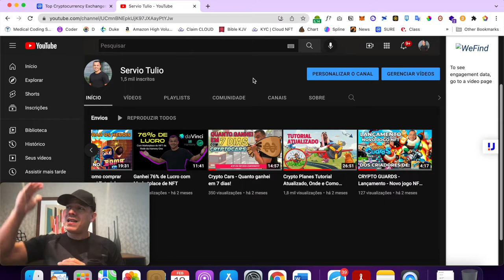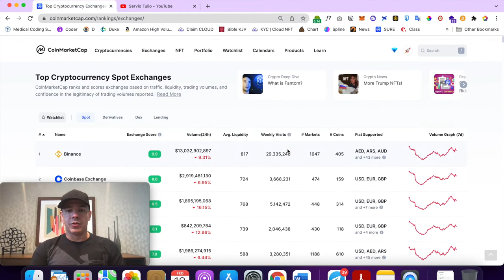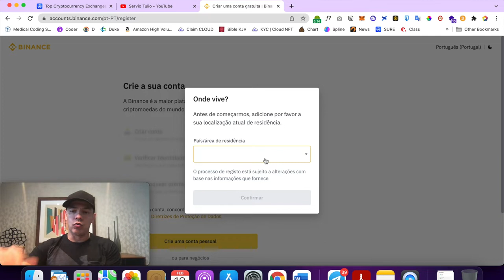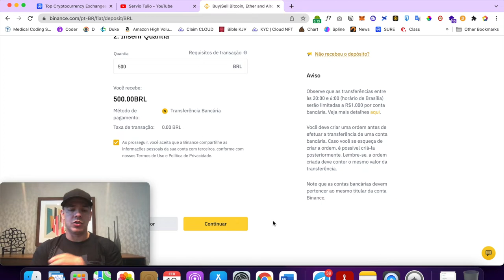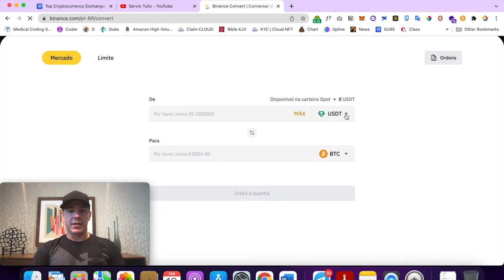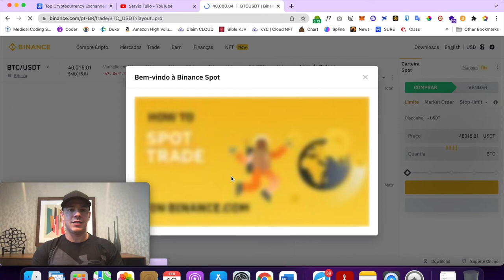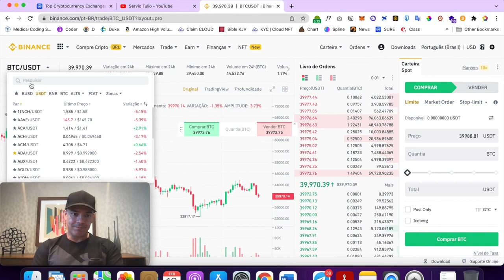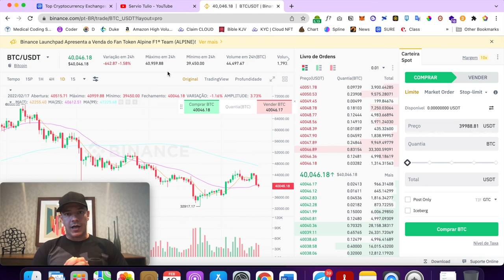Como começar a investir em criptomoedas em 4 passos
⚠️Não é uma recomendação de investimentos

🇺🇸 Se você é residente nos Estados Unidos, abra sua conta na Binance US: